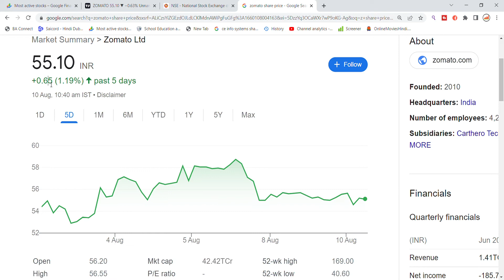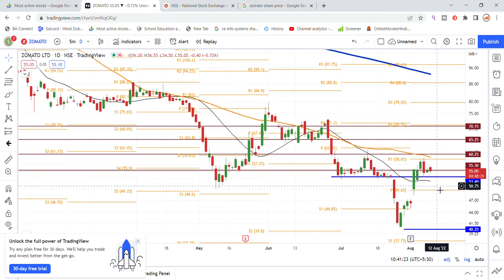Zomato Share Latest News Today | Share Market Latest News